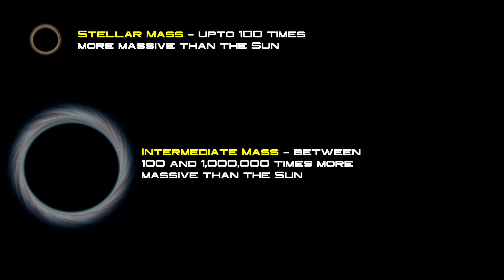Unveiling the Galactic Beast: The Milky Way's Largest Black Holeastronomynasa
In this mind-blowing video, we take you on a journey to unveil the most massive black hole in our galaxy, the Milky Way. We explore the mysteries of the universe and discover the secrets behind the existence of this colossal beast, which has captivated astronomers and astrophysicists for generations.